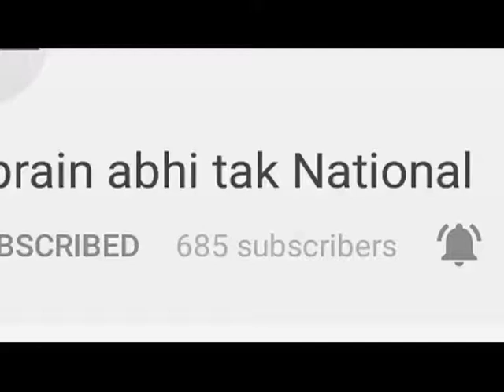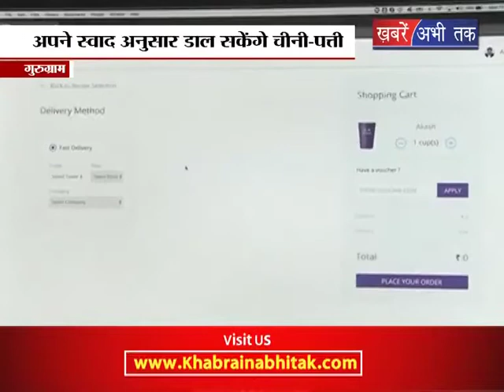ये रोबोट बनाता है घर जैसी चाय || Khabrai Abhi Tak Live